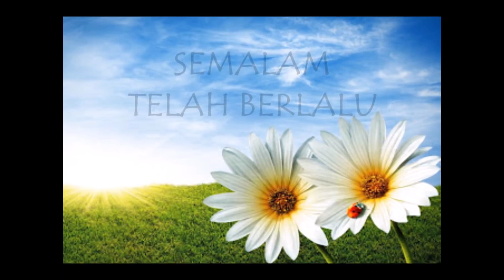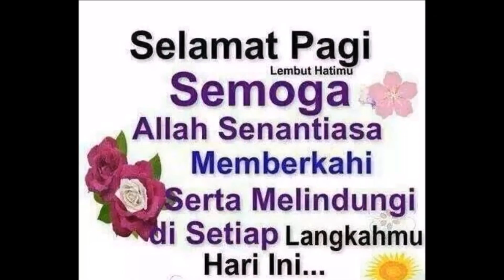SAPAAN TEDUH #719 RABU 31 AGUSTUS 2022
Dibawakan oleh : Pdt. SAHABAT PERANGINANGIN

MULTIMEDIA GBKP KLASIS JAKARTA-KALIMANTAN 2022
sapaan teduh,
klasis jakarta kalimantan,
renungan pagi,
renungan kristen,
gbkp,
pendeta gbkp,